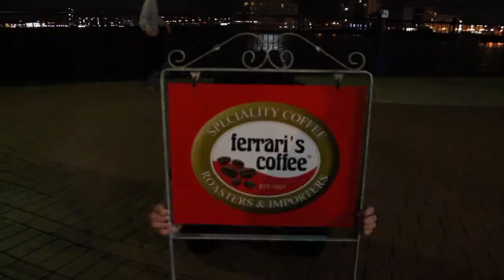BOY NEARLY DIES IN BUSH | Cardiff Bay Evening skeet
The title isn't clickbait.